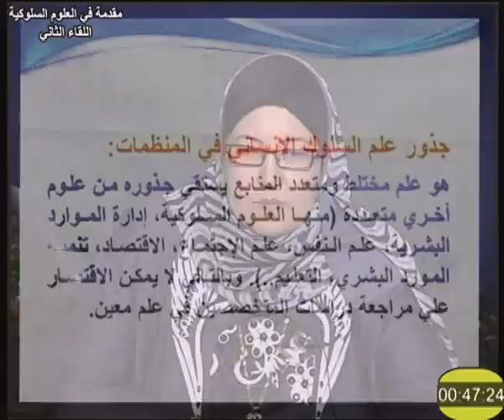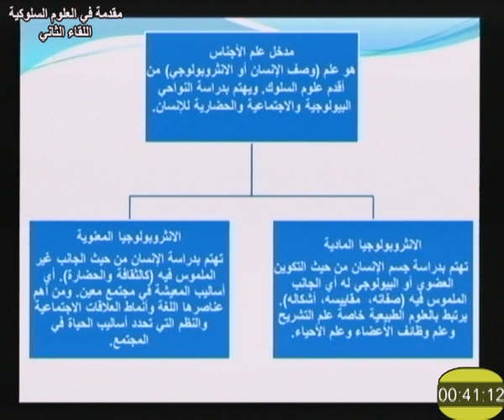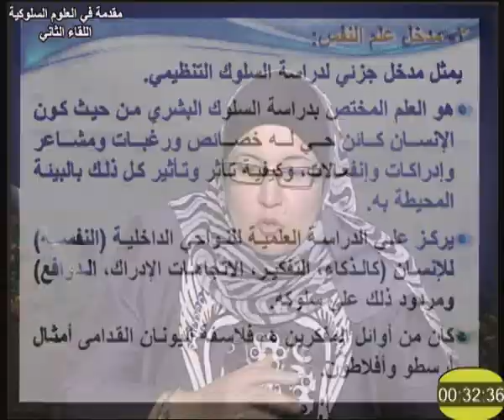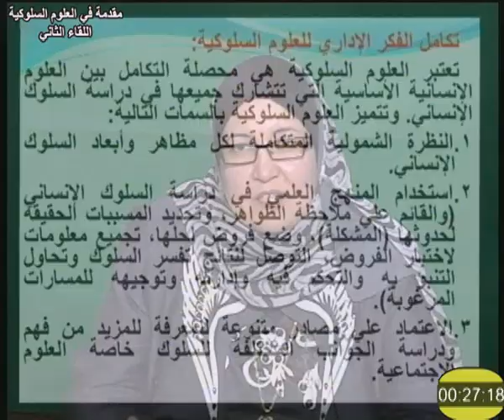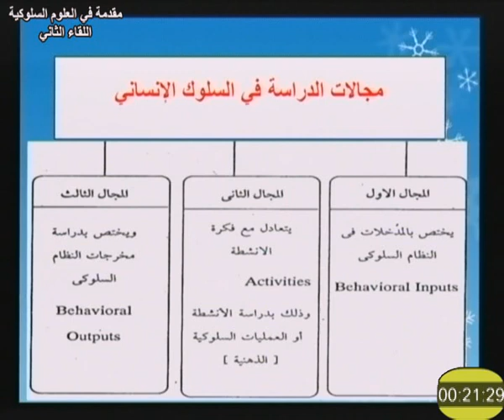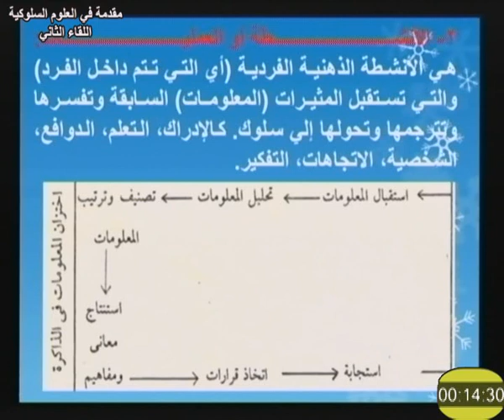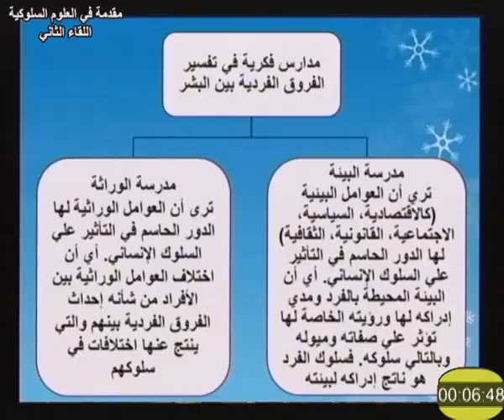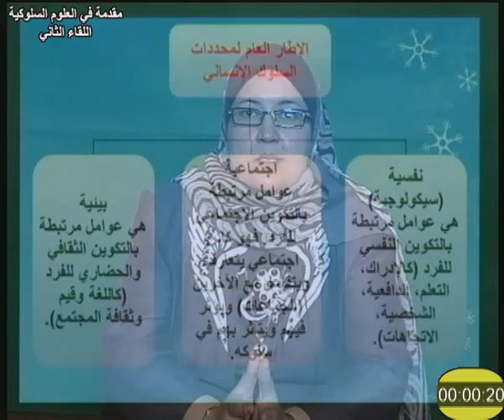مقدمة في العلوم السلوكية اللقاء 2 د رباب فهمي أحمد 205 تجارة التعليم المفتوح